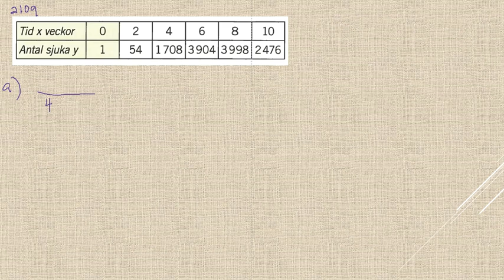Matematik 5000 Ma 3b Ma 3bc VUX Kap 2 Förändringshastighet och derivator Ändringskvoter 2109